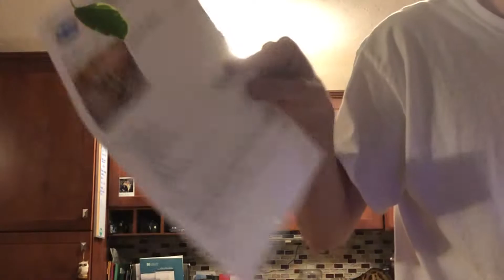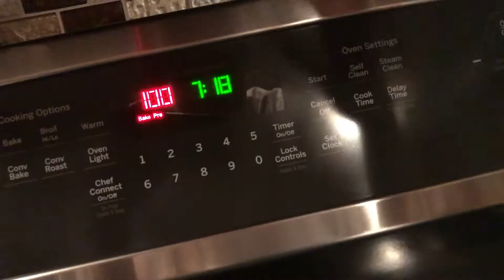Boy With Downs Makes Potatoes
I am so so so sorry for uploading this. I don't know what this is. I promise that a top 10 video will be out soon.

Like if you like potatoes